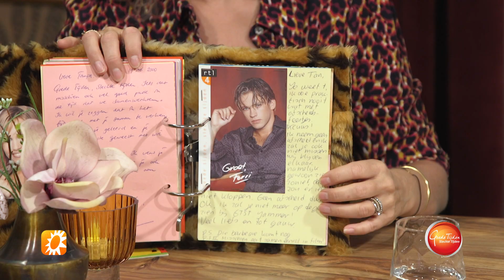Goede Tijden, Zomer Tijden: Dit is het liefdesgeheim van Erik en Carolien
Wie had gedacht dat Ludo en Bowien ooit nog samen aan een tafel zouden zitten? In deze aflevering van Goede Tijden, Zomer Tijden zijn Erik de Vogel en Tanja Jess te gast. We komen alles te weten over hun GTST-tijd en ze doen een boekje open over hun priveleven.